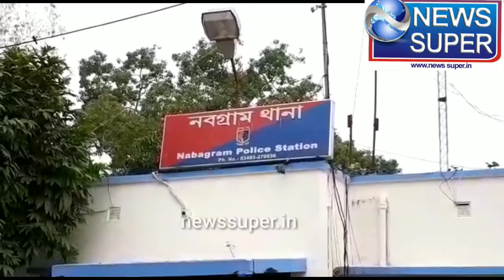ধারালো অস্ত্রের কোপে শিশু হত্যা